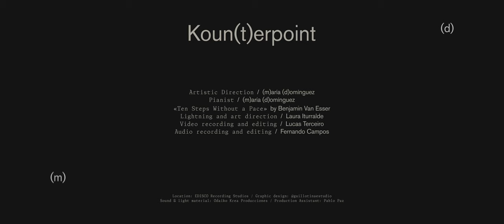María Domínguez - Ten Steps Without a Pace (Official Video)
Artistic Direction: (m)aría (d)omínguez
Pianist: (m)aría (d)omínguez
Composition: Ten Steps Without a Pace
Composer: Benjamin Van Esser
Lightning and art direction: Laura Iturralde
Video Recording and editing: Lucas Terceiro
Audio recording and editing: Fernando Campos
Graphic Design: Guillotina Estudio
Location: EDISCO Recording Studios